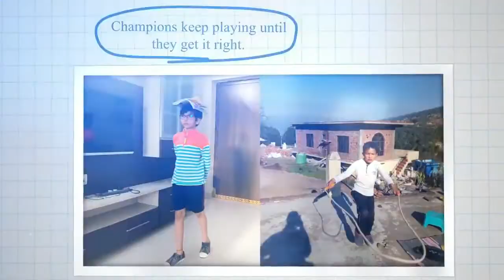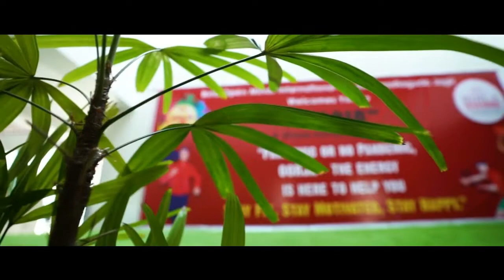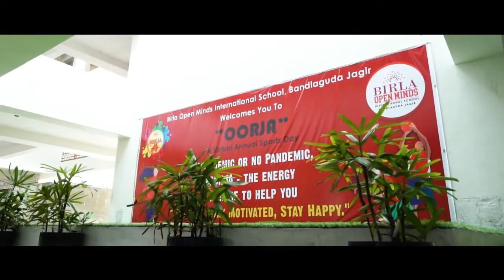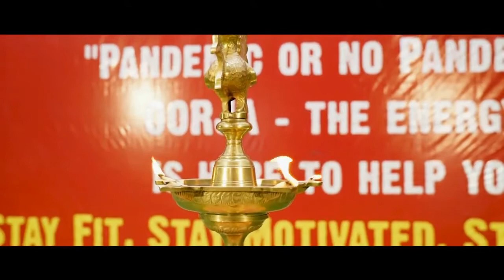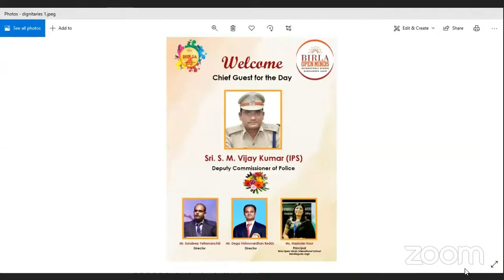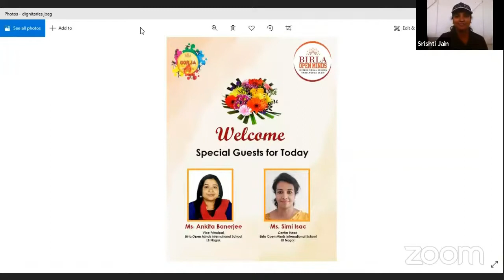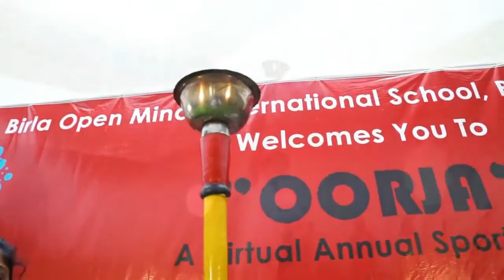OORJA - a Virtual Annual Sports Day 2020 - 21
11 February 2021 – Birla Open Minds International School, Bandlaguda Jagir organized OORJA – a virtual Annual Sports Day  2020 -21.
The sport events were tailor made keeping the present limitations in mind.
The event was graced by the   Deputy Commissioner of Police – Traffic  Cyberabad Sri S,M. Vijay Kumar  IPS as the Chief Guest.

It was both, a matter of pride and privilege for the school to have him as a Chief Guest for their first Annual event. It certainly has created a benchmark.
 In his speech he encouraged the children to be fearless and responsible. He recommended the parents and the school fraternity to encourage the kids to ask questions. He spoke on the importance of fitness and physical health .
The event was well organised under the mentor ship of Ms. Harjinder Kaur, the principal, who was well supported by her meticulous team of staff and never ending support from the management. Although set on an online platform it appeared to be as real as it could be.
Some of the events incorporated were, the welcome dance, the torch bearing ceremony, releasing the balloons to mark the opening of the event.
The Inaugural ended with a glimpse of a few sport events like, diagonal Hopscotch, skipping, somersault, wall- dribbling, hoola hoop, and book balancing to name a few.
Post which the students dispersed to their respective class links for the main event, where the students came out in flying colours.
The winners were asked to report to the school for the medal ceremony. This added to joy and excitement of the students.